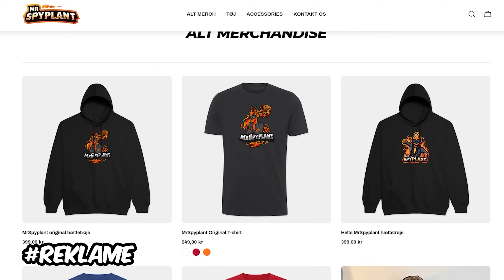Jeg Åbnede Et 1 i 777.000.000 Pet i Pets Go!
I dag spiller vi den nye opdatering og jeg får de vildeste pets i dag!

Smid meget gerne et like! 👍